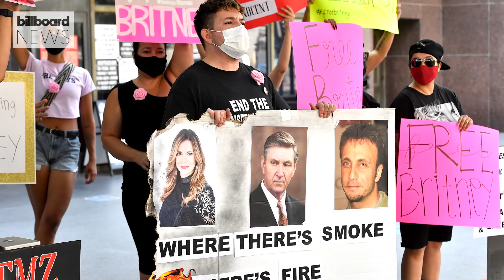Britney Spears to Speak in Court on Conservatorship Case in June I Billboard News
After years of silence, Britney Spears will speak to the court on June 23 regarding her long-standing legal conservatorship. Spears has been under the court-approved conservatorship for the last 13 years, but she has made it clear that she no longer wants her father, Jamie Spears to act as her conservator.